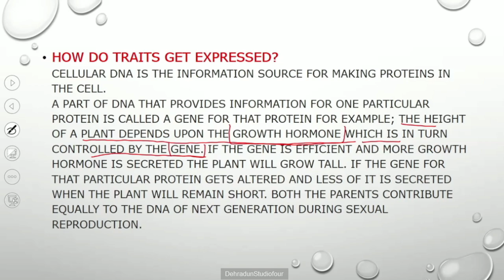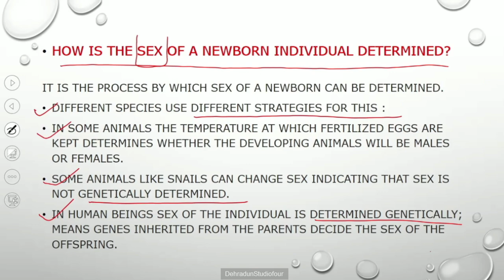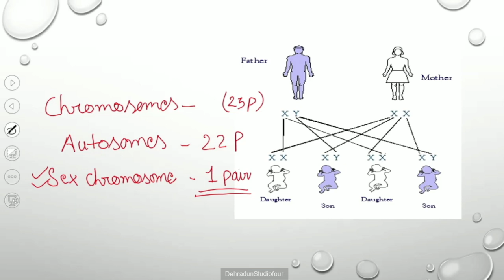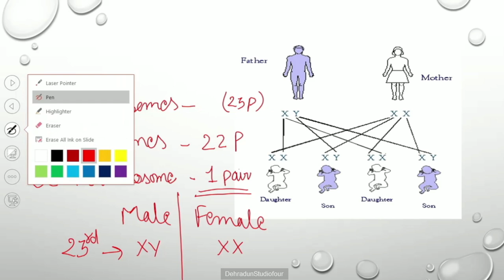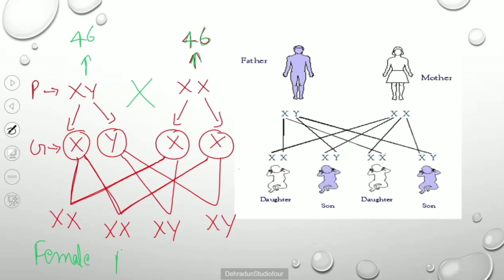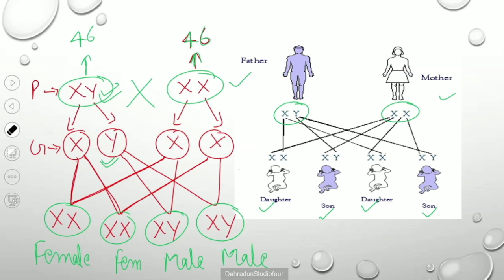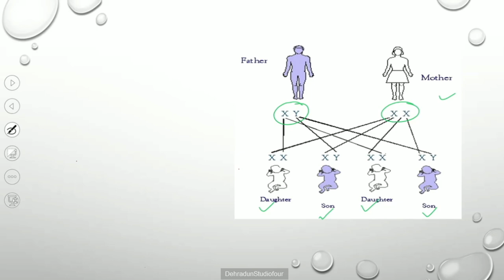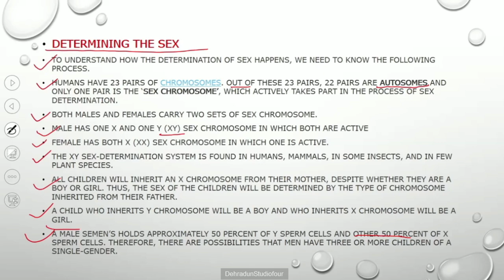कक्षा: 10, विषय: विज्ञान, भाग: 212 (11.02.2023) आईसीटी वर्चुअल क्लास रूम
11022023_10.15am to 10.55am_Science_Heredity And Evolution_Miss.Kavita_X_Part 8